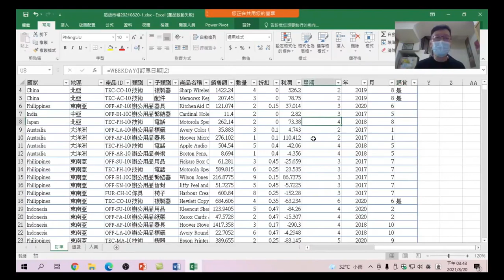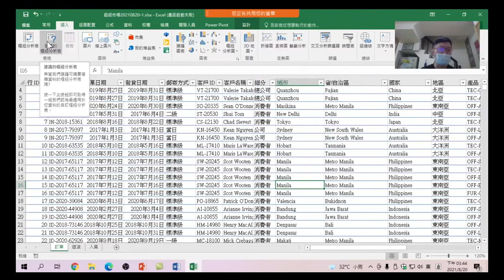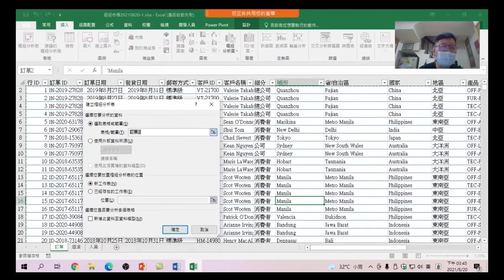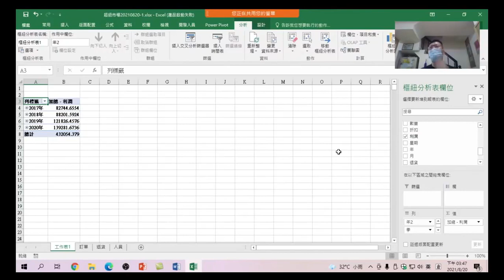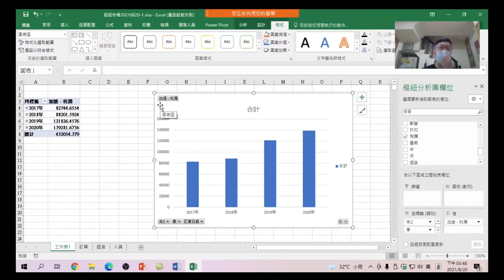19.樞紐分析表-各年銷售統計:要做出各年的銷售統計，還在一年一年加總嗎?利用樞紐分析表功能,做出專業分析報表-Excel + Power Query + Power BI Excel商業數據分析19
Excel + Power Query + Power BI Excel商業數據分析-19.樞紐分析表-各年銷售統計:要做出各年的銷售統計，還在一年一年加總嗎?利用樞紐分析表功能,做出專業分析報表